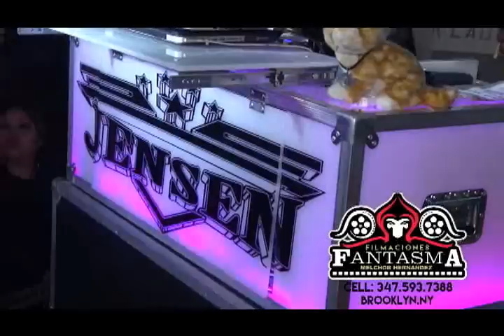Las pequeñas cosas 2016 grupo los dueños sonido cóndor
Las pequeñas cosas 2016
 Grupo los dueños
En vivo sonido cóndor